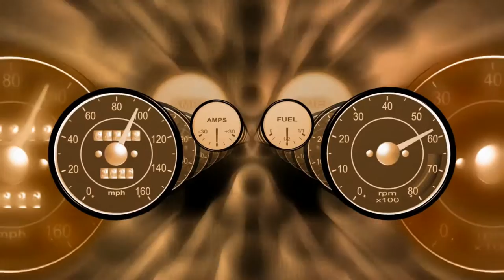Guy Paul Thibault - Running On Empty (Official Music Video)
International singer songwriter association award winner, Guy Paul Thibault returns with a song about being burnt out... from the road, from the pandemic, from life... We can all relate and feel like we're running on empty once in a while.

Follow Guy Paul on...

Running On Empty Lyrics

Point me to that white line
And I can go all night

I'm pushing with the hammer down
Running like a lost hound

Lost in time I drift between
The star dust and this machine

Of all the things I’ve left behind
I kinda miss my peace of mind

Sifting through the sands of time
Lost out here is the peace i find

The tall tale’s in what I see
The mystery gets me by degrees

I've seemed to lost my papa’s son
He was Last seen on the 101

Outcast and all alone
Without a home I'm bound to roam

My mind's filled with gasoline, kerosene and sweet caffeine
Wind me up and watch me go

Start me up with lights and sound
Looking for that new sound
Cause this is all i know